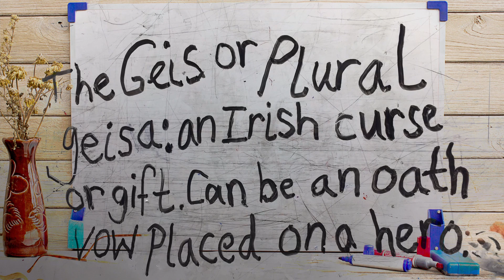From Dundalk to Ardee | Chapter 5 Part 5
In Part 5, Birog the Enchantress steals the prized bull of Ulster, Donn Cuailnge, while Mórrígan is in the cottage--getting ready to see Cuchulain. When Mórrígan comes back out, Laine realizes she’s shapeshifted into a  lovely maiden. Laine views Mórrígan as her younger self, who fell for Cuchulain. Even though her love visions turned out to be false, Laine can see the beginnings seeds of her new life taking form after disappointment and the beginnings of a new vision taking form.
She thinks about the story of Lugh’s from the Irish myth. In the story, Celhern finds Ethlinn, the beautiful princess locked in the tower by her father, the Fomorian king, Balor of the Evil Eye. Laine relates this to her life in leaving her hometown and beginning a new life for herself.
Laine is very adamant about getting Donn back because unlike her younger self, who she thinks of as, Mórrígan the shapeshifting Irish goddess of war, chasing one's dreams in life is non-negotiable.